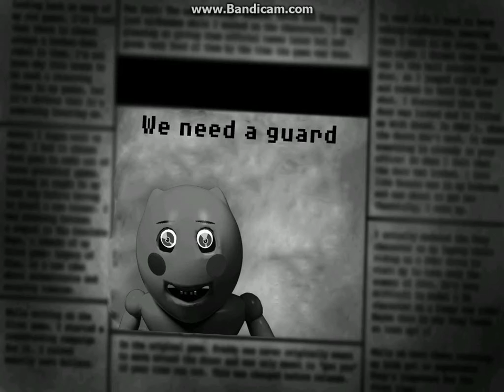Five Nights at Asylum 2 (Night 1)